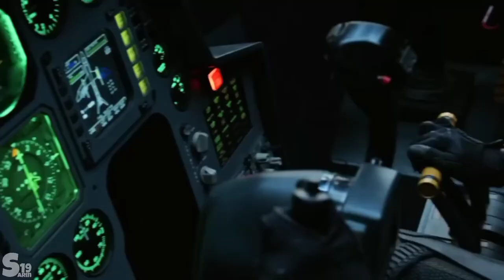Nightcrawler vs Archangel Fight Scene X Men Apocalypse 2016